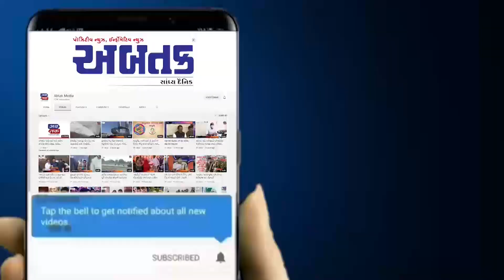જામનગરમાં યોજાયેલ લોક ડાયરામાં કલાકાર કિર્તીદાન ગઢવી અને કિંજલ દવેએ બોલાવી રમઝટ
જામનગરમાં યોજાયેલ લોક ડાયરામાં કલાકાર કિર્તીદાન ગઢવી અને કિંજલ દવેએ બોલાવી રમઝટ, જુઓ ડાયરાની મોજ